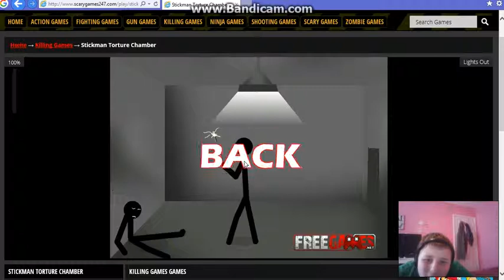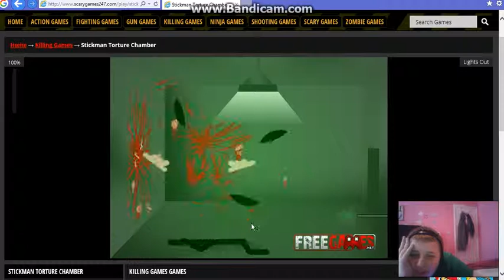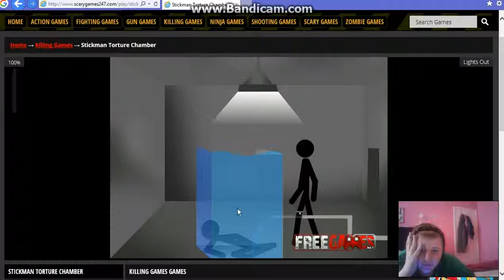lets kill someone ha ha